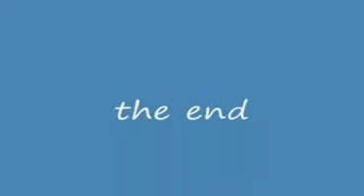Kurz DBGT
kleiner film von dragon ball denn ich selbst gemacht habe